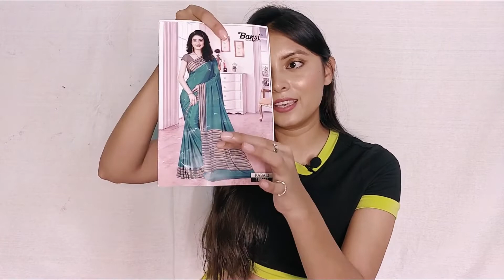HUGE AMAZON HAUL 2020 ||(Beauty Products, Tripod, Saree and many more things) || STARTING FROM ₹100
Hey Everyone
In today's video, I'm sharing Amazon haul which includes skincare and many more things.
This haul basically is a mix of everything.

Links
BEAUTY:

Hair Curler

Vitamin C

Bioderma Sensibio H2O Micellar Water

Tinkle Eyebrow Razor

Colorbar Nail Polish Remover

Kleenex Facial Tissue

Lifebuoy Antibacterial Germ Kill Spray

Miraan Women's Silk Blend Saree

SIRIL Women's Chiffon Saree

TECH:

Shutter button

Mobile Holder

Prakriti Patel